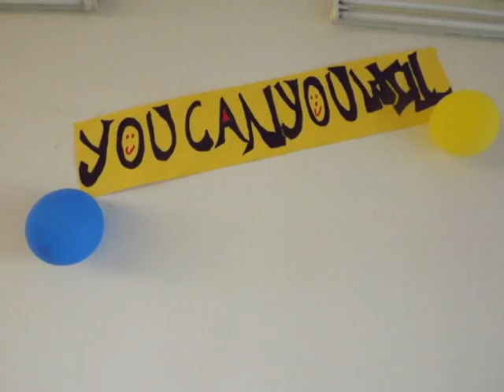skac.avi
Celebration of the entrepreneurship week at Sri krishna college of arts and Science ( feb 11 -18th 2012 )